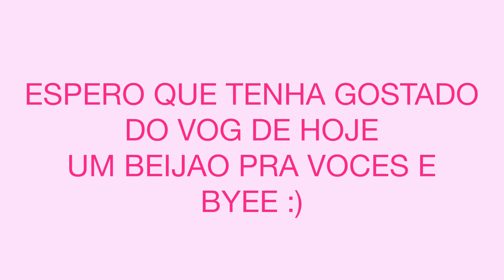COMO DESFIAR FRANGO COM A THALITA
Nosso livro já está a venda , Yeiiii, você pode comprar online nessas lojas, eles enviam para todo Brasil  ❤️🎉